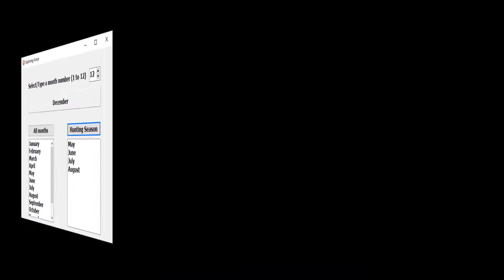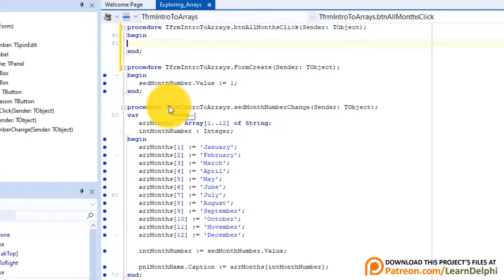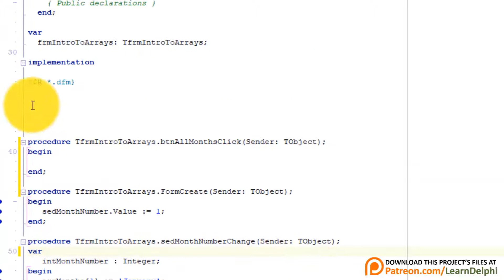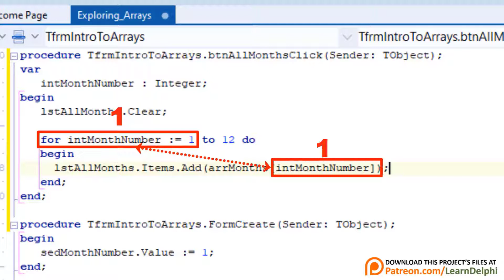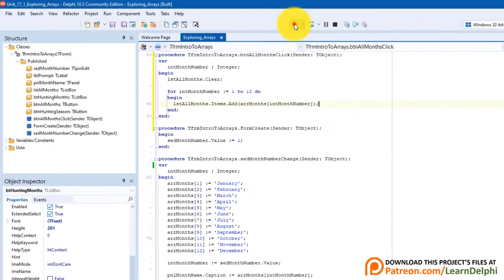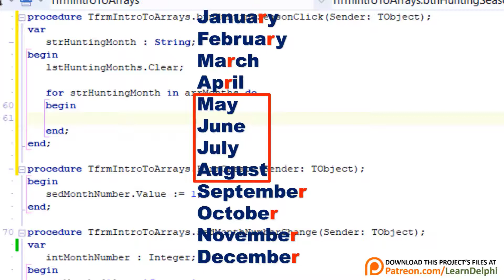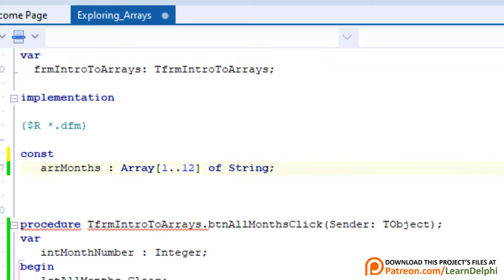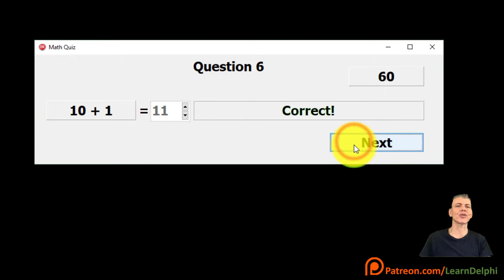Learn Delphi Programming | Unit 17.2 | Looping through the Elements of an Array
Learn how to loop through the elements of an array with a For-loop and a For-In loop.

We also learn how to use conditional logic to select only the elements we require from an array with a String's Contains-method.

In this lesson we continue with the project we started in Module 17.2. First watch See Module 17.2

Enjoy concise, easy-to-understand video lessons that even a child can follow.
- visual, animated explanations;
- step-by-step, line-by-line walkthroughs;
- theory, demo's, exercises, challenges;
- regular new lessons;
- implementation of best practices;
 - useful to students and teachers;

Embarcadero offers free versions of Delphi from time-to-time.